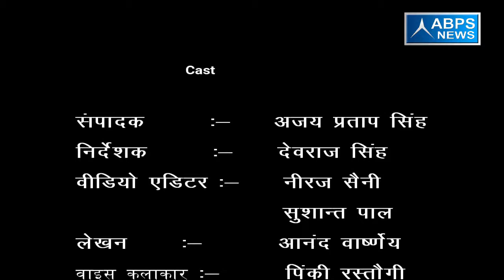गांव - मांगरौली, ब्लाँक -बिनौली, जिला - बागपत